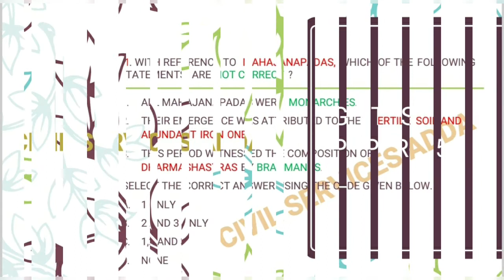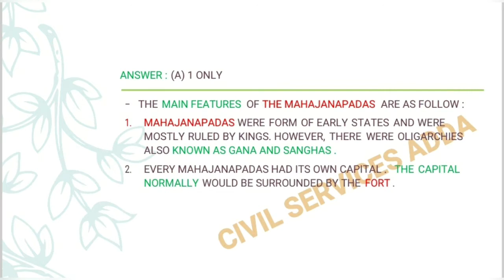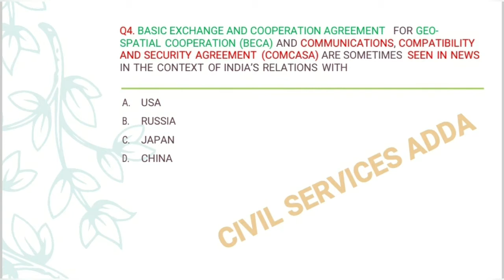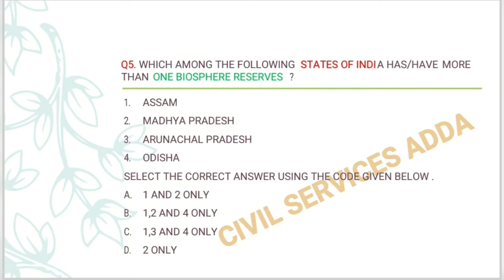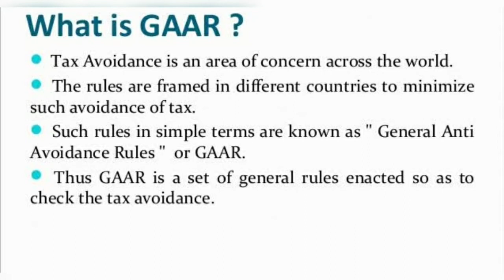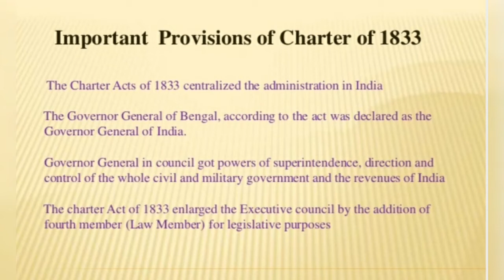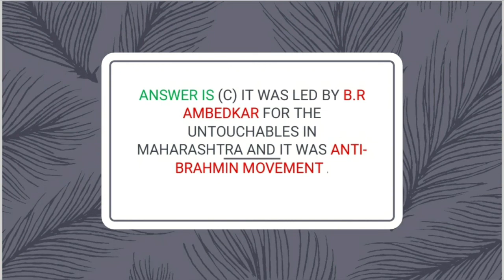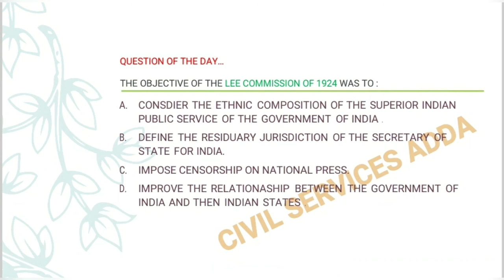IAS| IPS| IFS| IRS GS PRELIMS PRACTICE PAPER- 153